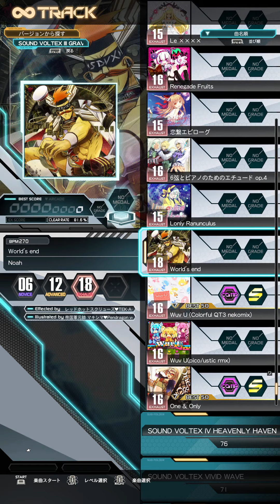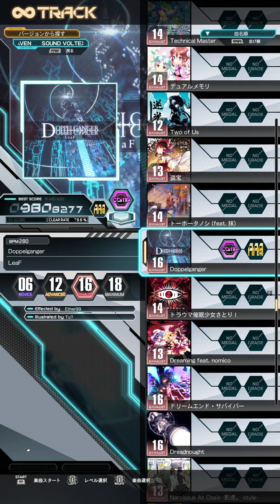SOUND VOLTEX EXCEED GEAR コナステ Songlist [Basic]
基本サブスクリプションの曲リストに合計600曲（購入した曲はありません）。
All songs in the basic course (600 songs, no songs purchased)